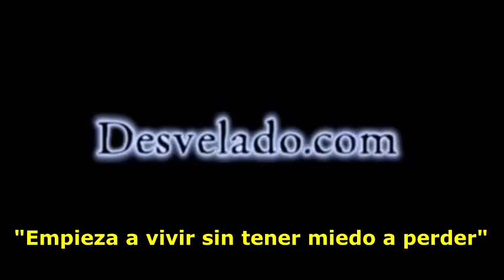LOS DESVELADOS - CHANEQUES ALREDEDOR DE MI TRAILER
LOS DESVELADOS - CHANEQUES ALREDEDOR DE MI TRAILER - Dos imprecionantes expereincias que ha vivido en el sureste mexicano algo manejar en entre la selva y al quedarse a dormir en ciertas areas pudo vivir encuentros con estos seres elementales guardianes de la selva y de que manera el reacciono ante estos encuentros.